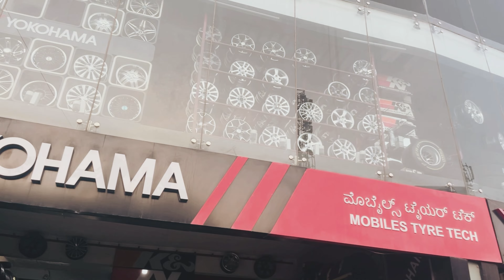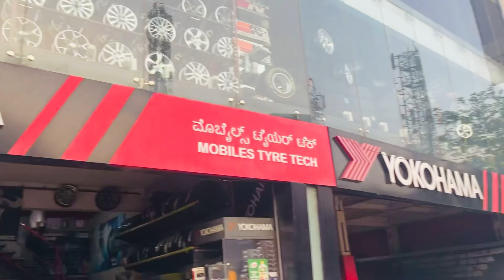Car ki modification ||car really looking 👀cool ||￼￼ Fareed’s Vlog❤️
_my insta id _mrkhanfareedofficial